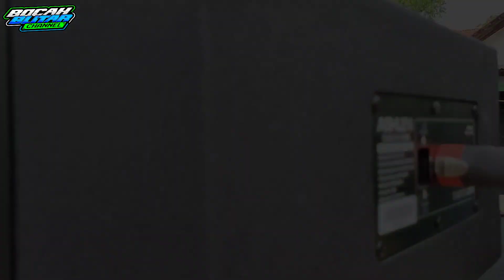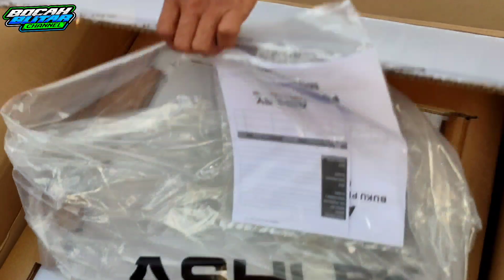SOUND TITISAN BREWOG Paket Sound 85 Juta Gass Ke Probolinggo